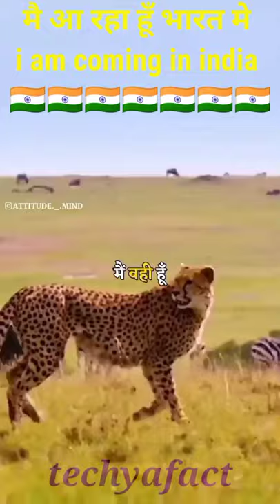cheeta is coming in india